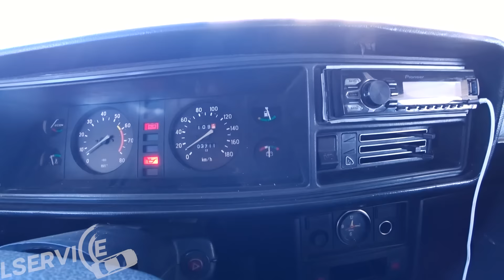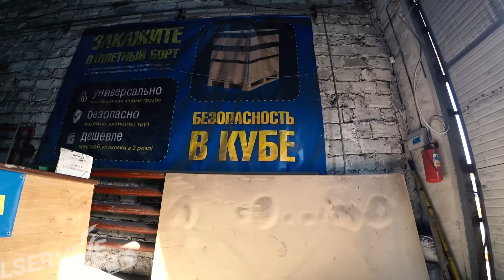Что вы получите при заказе салона с РАСПИЛА?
Итааак!!! наконец дошел до моего чизера салон!!!
На канале лсервис новое видео, о том какой салон марк 2 100, кузов комплектации tourer v или tourer s. вы получите если закажите салон в сборе с распила, это может быть салон от tourer v, или салон от tourer s, - неважно. в простонародии их называют: салон снежинка, салон полосатик, салон лесенка. я бы его назвал вообще салон квадратик или треугольник. Также есть салон от toyota chaser tourer v рестайлинг, и салон от toyota chaser tourer s рестайлинг. в нашем случае это будет: контрактный салон с распила toyota chaser рестайлинг, контрактный салон с распила toyota mark 2 рестайлинг. в 2019 году к сожалению уже не найти новый салон на toyota mark 2, или новый салон на toyota chaser, поэтому приходится ставить контрактный салон с распила toyota chaser, toyota mark 2.когда закажите салон, вы должны знать что вы получите при заказе салона с распила в сборе. и в последующих сериях вы узнаете как заменить салон на toyota chaser, или же замена салона на toyota mark 2. узнаете честный отзыв turboparts.
еще не подписан на мой ИНСТАРАМ, ох и зря:):):)
ЕСЛИ ВАМ ПОНРАВИЛОСЬ ДАННОЕ ВИДЕО,  ПОДЕЛИТЕСЬ ЭТИМ ВИДОСОМ С ВАШИМИ "МАРКОБРАТЬЯМИ"
Предложить что-то новое можете.
Связавшись со мной по этим ссылками:)
Предложить сотрудничество, так же по этим ссылкам:)